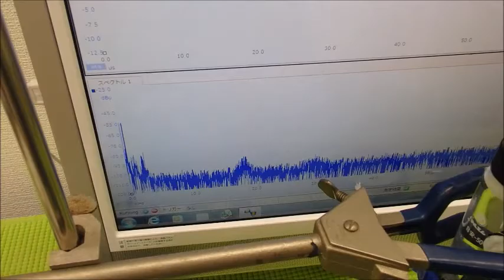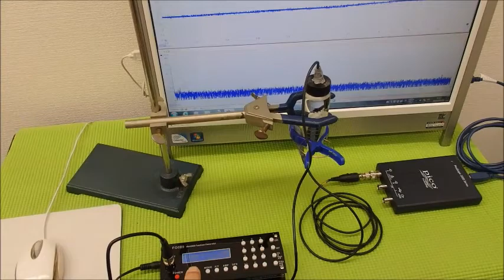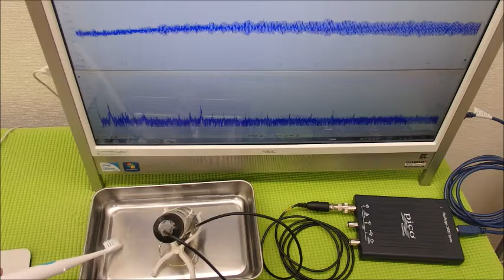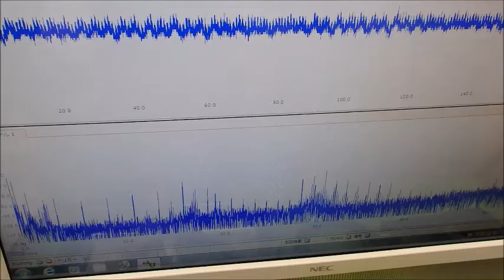超音波システム技術 Supersonic wave System technology